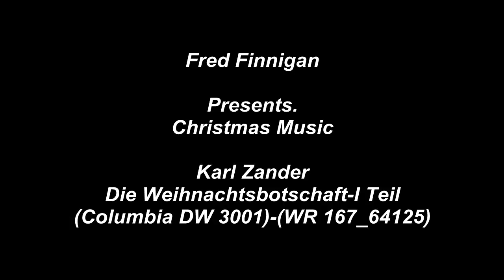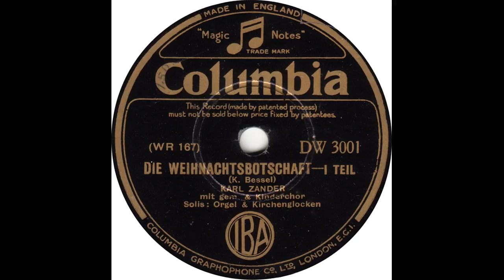Karl Zander - Die Weihnachtsbotschaft I Teil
Karl Zander - Die Weihnachtsbotschaft-I Teil(Columbia DW 3001)-(WR 167_64125)